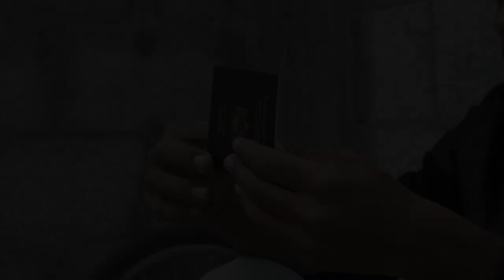One more jump - Bande-annonce VOST FR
ONE MORE JUMP
Italie, Suisse, Liban - Documentaire - 83 min

Un film de Emanuele Geroza avec l'équipe de Parkour de Gaza.

SYNOPSIS : Abdallah, athlète professionnel de parkour, a réussi à s’échapper de Gaza. Son ami Jehad y vit toujours. Il entraîne de jeunes athlètes pour qui le sport reste le seul espace teinté d’espoir au milieu du conflit. Faut-il partir pour accomplir ses rêves ou rester se battre pour son pays ? La question forme le fil rouge de ce récit bouleversant sur le dépassement personnel.